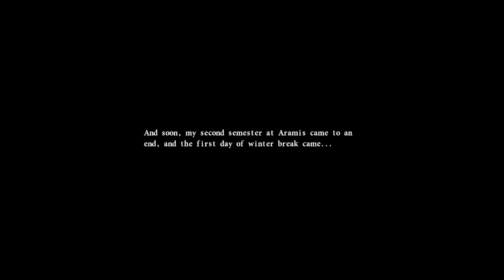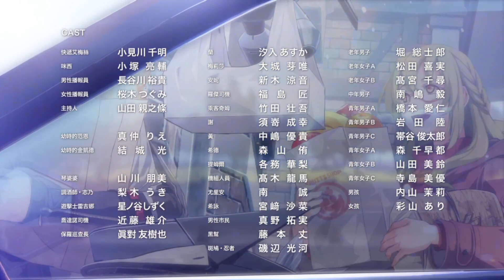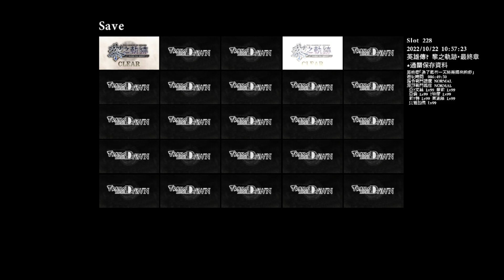The Legend of Heroes: Kuro no Kiseki 1 (Eng Patch ) Final Boss and Ending